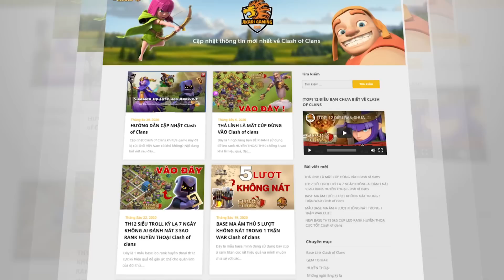NEW BASE TH11 THỦ CÚP 1 SAO RANK HUYỀN THOẠI Tháng 6 2022 Clash of clans | Akari Gaming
Thay đổi cân bằng đầu tiên năm 2022 sẽ có rất nhiều sự thay đổi mang đến trải nghiệm mới cho người chơi!
🎁 Cảm ơn bạn đã nhập mã: akari trong Clash of Clans để ủng hộ mình
Video Sections:
00:00 Intro
00:24 Base th11 layout
01:27 GoBoWi
03:10 Zap Dragon
04:41 Electro Dragon
06:38 GoGiWi
08:07 Electro Dragon